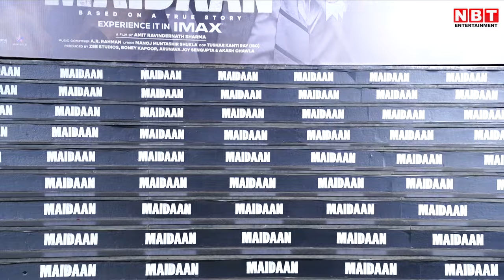Janhvi Kapoor ने पहनी Shiku के नाम की Necklaces , Shikhar Pahariya संग रिश्ते को कर दिया कन्फर्म!